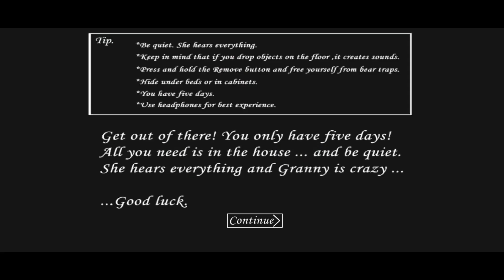Granny - Sewer Escape Extreme Mode and Nightmare Mode Gameplay Detonado #14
Granny nova versão 1.8, sewer escape no modo extremo e pesadelo!

Granny - Grátis